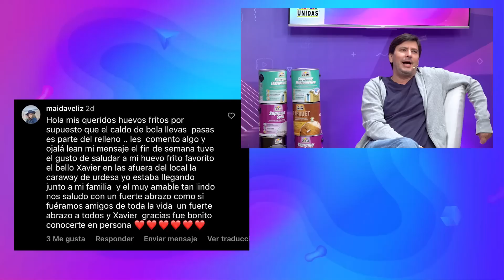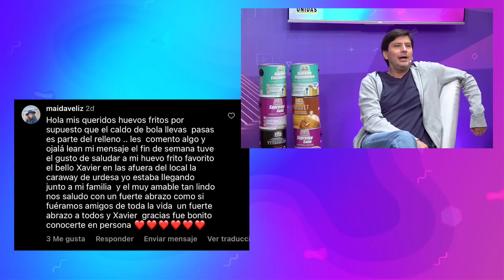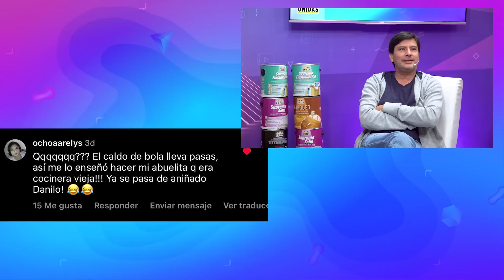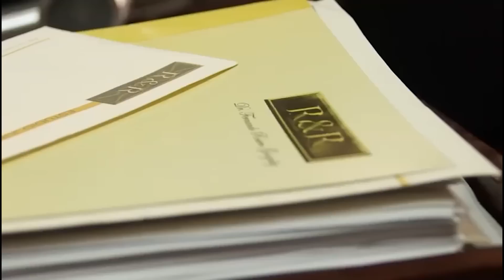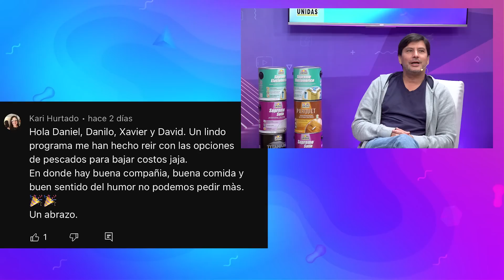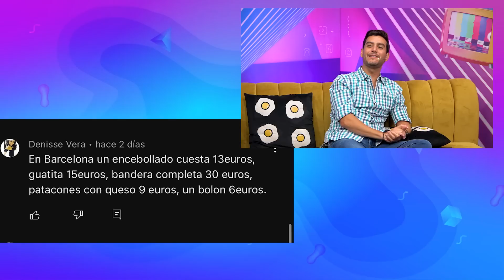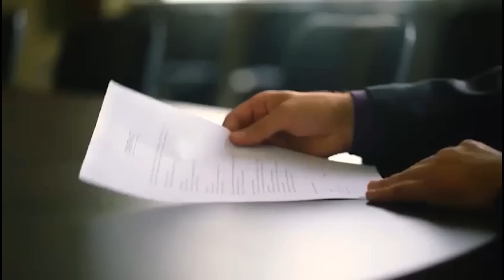HUEVOS NOVELEROS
¿Compartieron el post de Mr. Beast? Hoy es uno de esos programas donde los Huevos Fritos se expresan libremente, y hacen una mezcla de temas, pero basados en que la novelería está al orden del día, ¿Que tan novelero eres?.

Hoy Huevos Noveleros.

¡Empezamos!